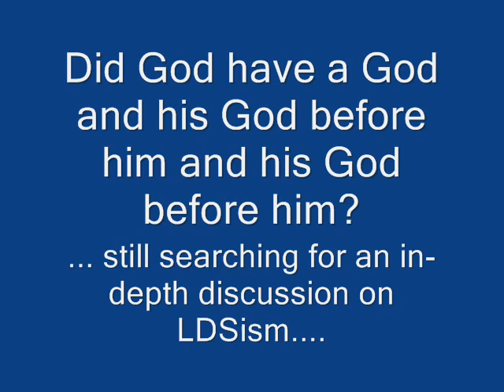Does God have a God Pt VII - Mormons Marvin & Stemelbow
In this 4 ½ min video, two Mormons inform me that not much is known about the question "God had a God and his God before him?"

Oh, really?

Marvin informs me that "God has not revealed it."

Marvin's prohets are clearly understood.

Challenging the claims of the LDS church... since Apr. 6, 1830. :-)